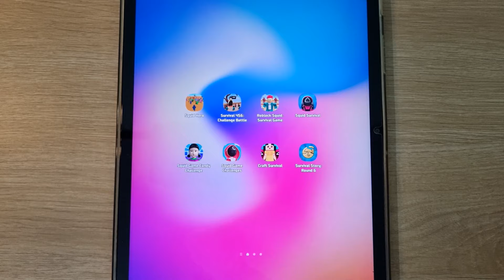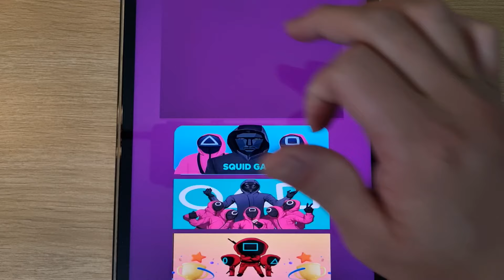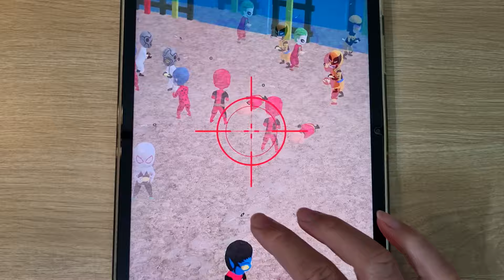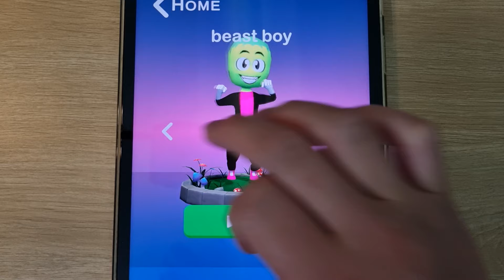Superhero Squid Game, Squid Challenge Survival, Squid Game 3D, 456 Run Survival, Red Light